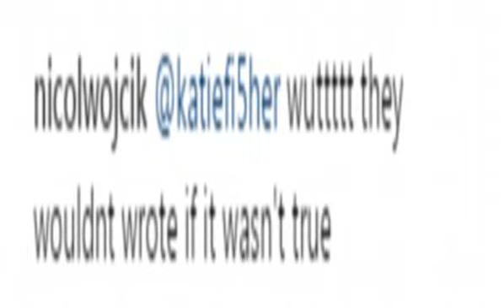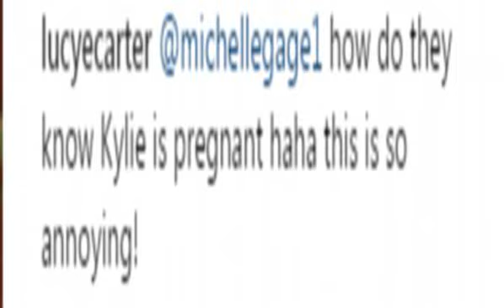Ellen Show bosses poke fun at Kylie Jenner baby rumours '‍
[ Ellen DeGeneres  show bosses took to social media to joke on sister Kylie Jenner s reported pregnancy - further heightening speculation as eager fans flocked to the account. ,  But fans at home believe that the show host simultaneously confirmed the much-speculated pregnancy of her half-sister  ,  Rumours reached new heights when an  ,   ,  Another fan shared their certainty, saying:  they wouldn t wrote if it wasn t true (sic) .  ,  MailOnline has contacted  representatives for Kylie Jenner and Ellen DeGeneres for comment. ,  This latest remark follows on from months of swirling speculation, as keen fans called for the 20-year-old to put them out of their misery and reveal whether the rumours are true on social media. ,  During the interview, Ellen tried to get Khloe to confirm her sister Kylie s pregnancy, but she remained coy.  ,  Khloe revealed that she is tempted to stick to the K